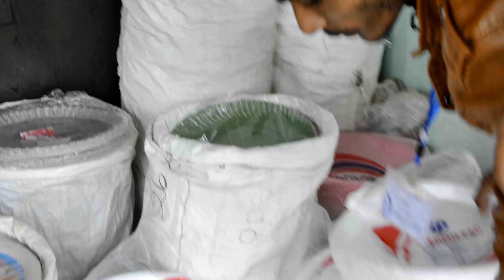AWARNESS FOR PLASTIC BAN | Roni sangma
Say No to Pollution, Say No to Plastic